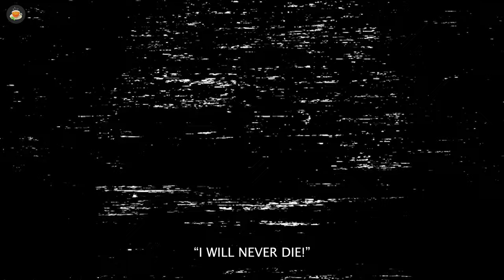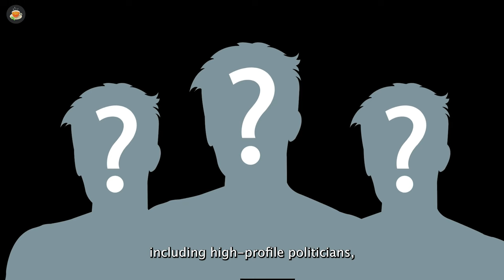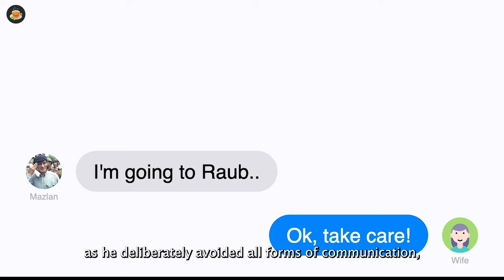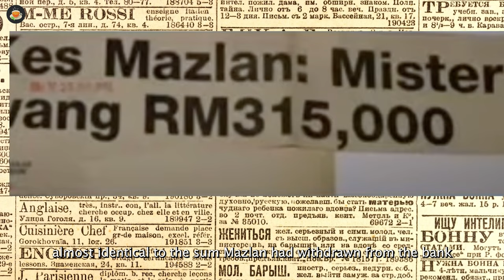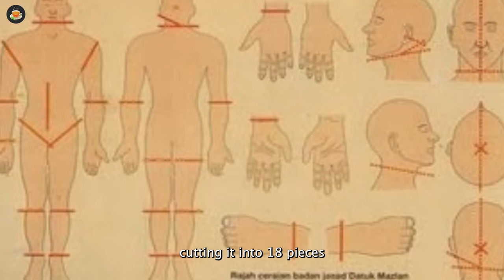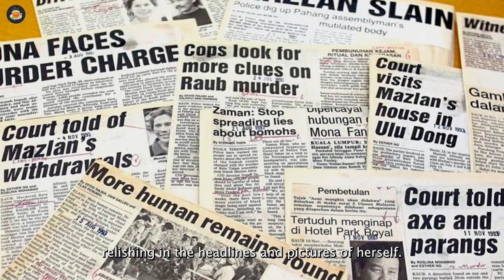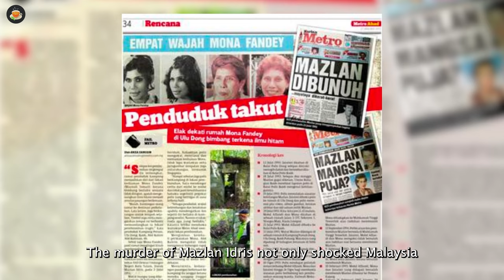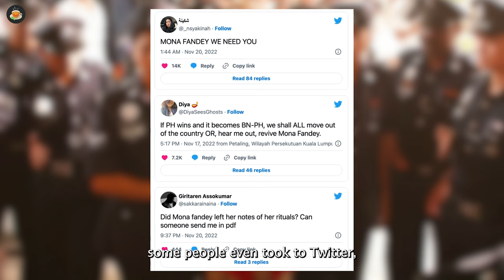Malaysia’s Most Gruesome Murder, Explained 🪓 | Mona Fandey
Once a rising pop icon, Mona Fandey vanished from the glitz and glamour of the entertainment industry, trading the stage for a DARKER kind of performance that would shock the world...🪓

Timecodes
0:00 - Background
0:56- Dance with the Devil
3:15 - The Murder that Shocked the World
3:29 - "I have many fans!"
7:01 - Mona's Legacy

⌨️ Let me know what I should cover in my next video! Sit back, relax and enjoy the show! 📺